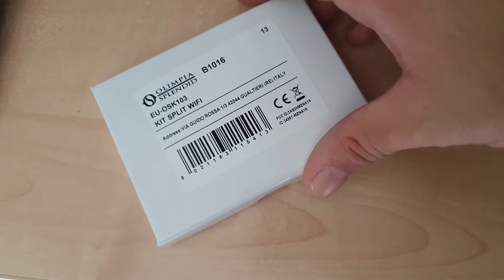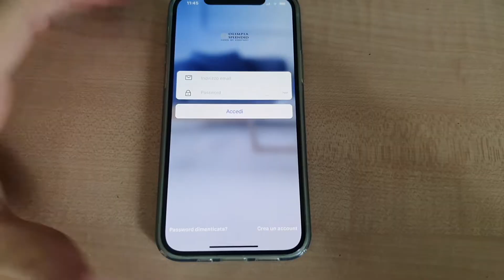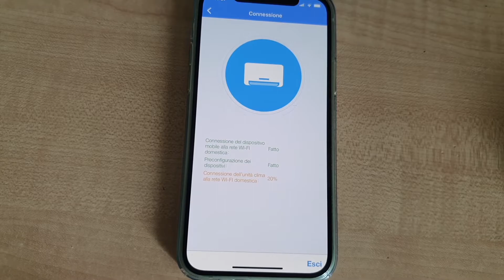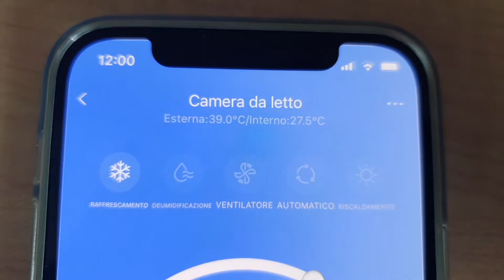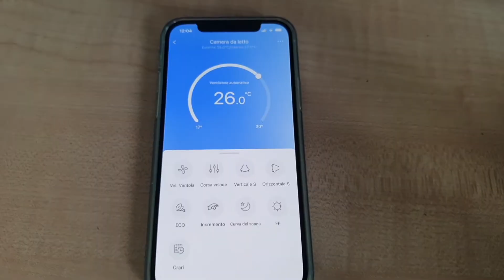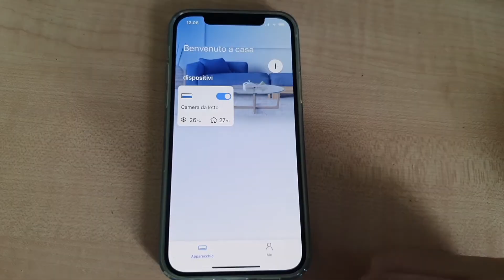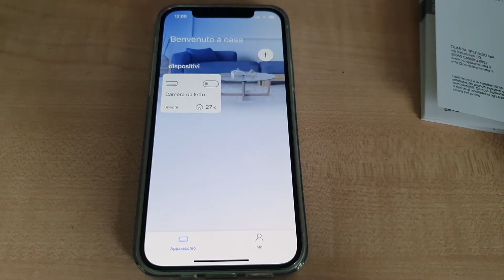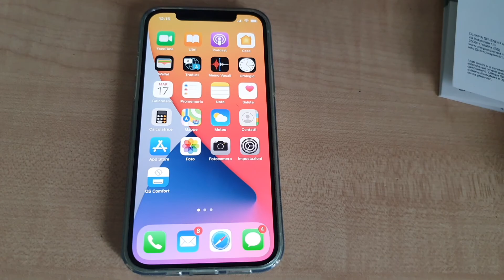Recensione App OS Comfort - Come connettere il condizionatore Olimpia Splendid al Wi-Fi ???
Recensione completa su come funziona l'applicazione OS Comfort di Olimpia Splendid sui climatizzatori dotati di connettività wifi.

PRO: Facile da configurare, Facile da usare, Grafica con design minimal,  Connettività veloce, Ok la verifica check-up, Precisione e Comodità.
CONTRO: Manca la funzione Silence e la funzione Self Clean per pulire la batteria del condizionatore per evitare cattivi odori e muffe, si può configurare il proprio condizionatore con 1 account,  la modalità "Modo" viene tradotto male sui dispositivi iOS mentre su Android è tutto in inglese.

Video: Full-HD 1080p
Device: Samsung G975F

00:00 Inizio della recensione
00:21 Dotazione
00:52 Installazione app
02:10 Accedere o creare account
02:56 Configurazione
04:31 Come funziona e caratteristiche
07:45 Mancanze sull'app
10:40 App OS Comfort su Android
11:13 Conclusione
13:06 Pro e Contro